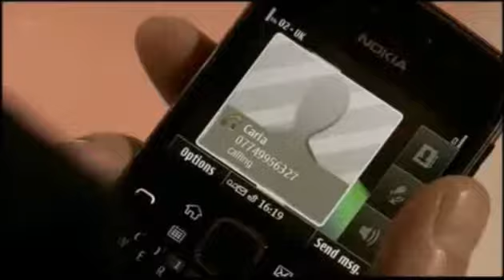Carla Connor - 23rd May 2014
ALL RIGHTS TO CORONATION STREET, ITV.